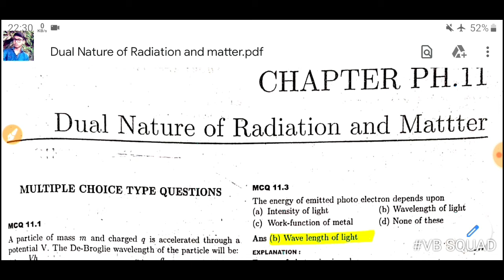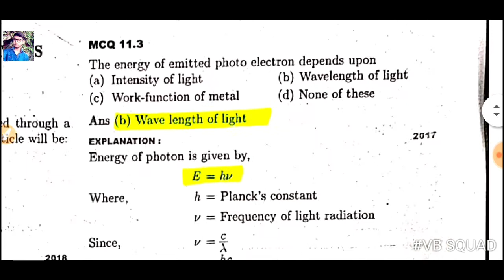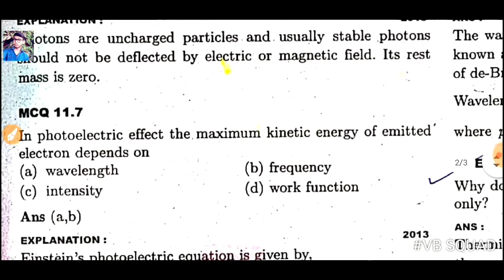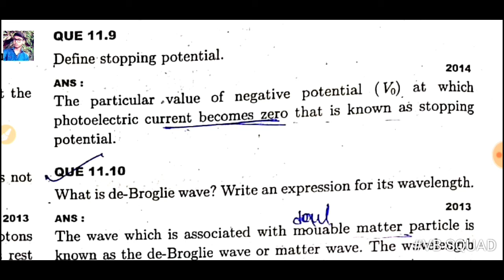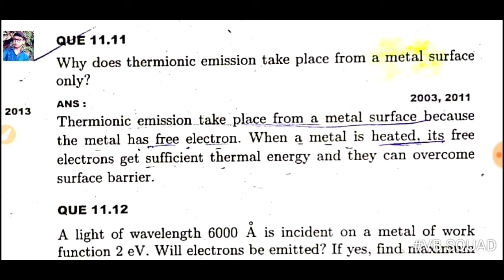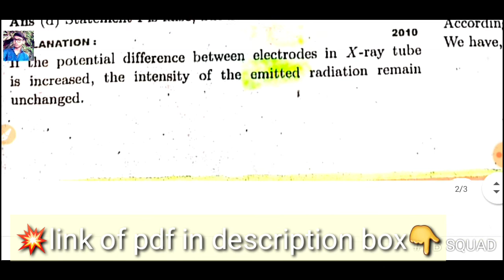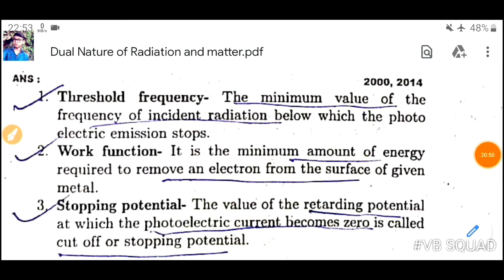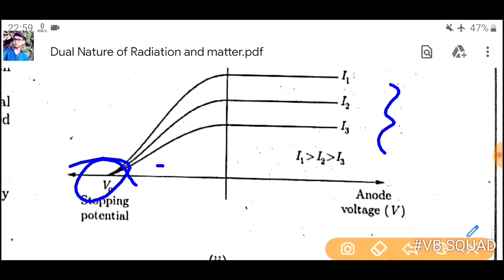BSEB 💥Previous 10 years Q/A in 💥Dual Nature of Radiation &Matter 🙂||Class 12TH|| by VINAY BIHARI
Hello everyone I'm VINAY BIHARI. In this video I explain previous 10 years questions answers with full explanation.

I create this channel to help students to teach them in smarter and easier way to make the understand all topics clearly, I hope this video is helpful to you